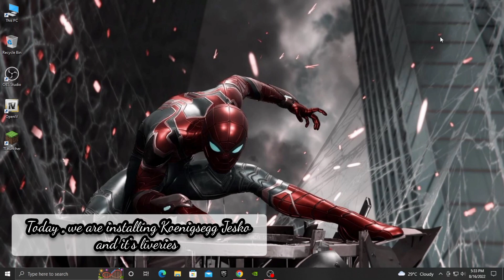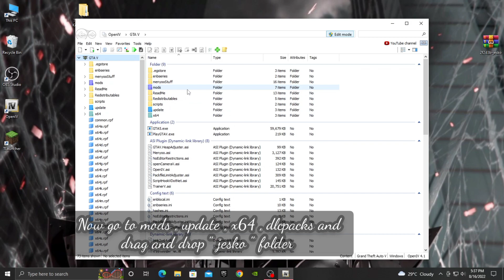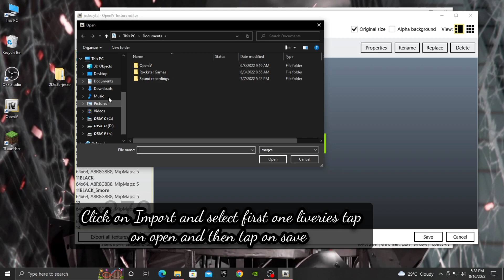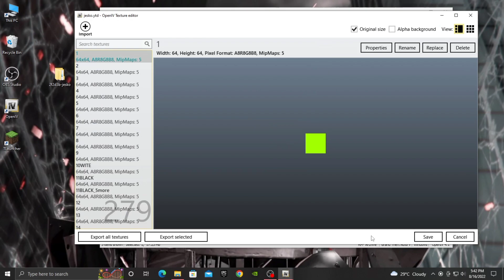GTA V MODS : INSTALLING KOENIGSEGG JESKO & ITS OUTCLASS LIVERIES 🔥🔥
𝙉𝙀𝘾𝙀𝙎𝙎𝘼𝙍𝙔 𝙁𝙄𝙇𝙀𝙎 𝙁𝙊𝙍 𝙈𝙊𝘿𝙎

𝙈𝙐𝙎𝙄𝘾 𝘾𝙍𝙀𝘿𝙄𝙏𝙎

 𝑈𝑆𝐸𝑅𝑁𝐴𝑀𝐸 : (mr_gamer_here) ✓

HOPE U GUYS WILL SUPPORT ME
COMMENT FOR MODDING VIDEOS
LOTS OF LOVE FROM @Mr Gamer    ❤️